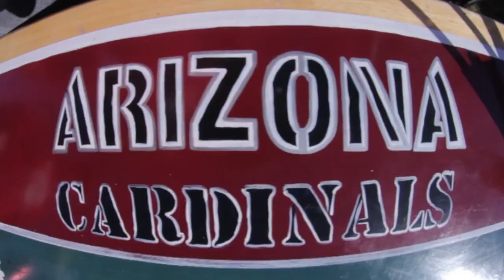BIRDGANG ANTHEM Arizona Cardinals Song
SLIM NITTY Aka DbacK Slim featuring Yung Wax..BirdGang Anthem